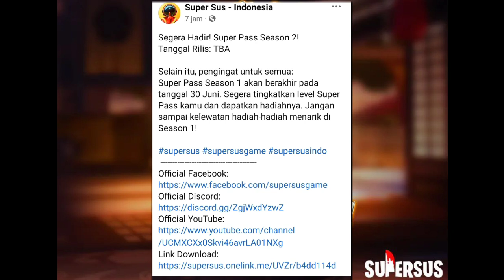SUPER PASS S2 SEGERA HADIR!!! SUPER SUS